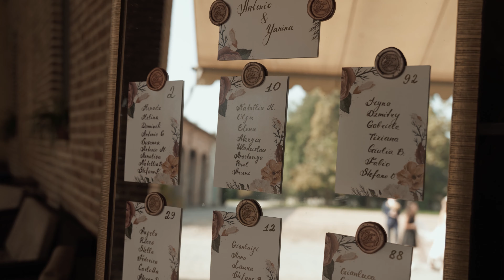Love Across Borders: Yanina and Antonio's Wedding Journey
Il 10 ottobre 2023, nelle campagne di Parma, Yanina e Antonio hanno unito le loro vite in un matrimonio incantevole, simbolo di amore e armonia tra Italia e Russia. Con cuori pieni di gioia, hanno pronunciato i loro voti sotto il cielo azzurro e tra i dolci profumi della natura. Che la loro unione sia sempre illuminata dalla luce dell'amore e della felicità. Congratulazioni, Yanina e Antonio, per questo giorno speciale e per il futuro luminoso che vi attende insieme!

On October 10, 2023, amidst the picturesque countryside of Parma, Yanina and Antonio joined their lives in a charming wedding, symbolizing the love and harmony between Italy and Russia. With hearts full of joy, they exchanged vows under the azure sky and amidst the sweet scents of nature. May their union always be illuminated by the light of love and happiness. Congratulations, Yanina and Antonio, on this special day and the bright future that awaits you together!